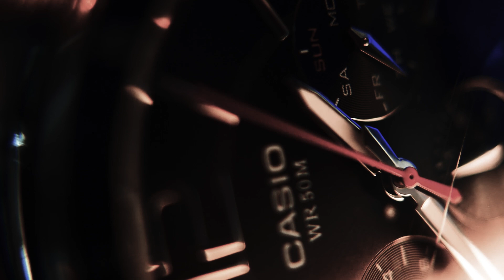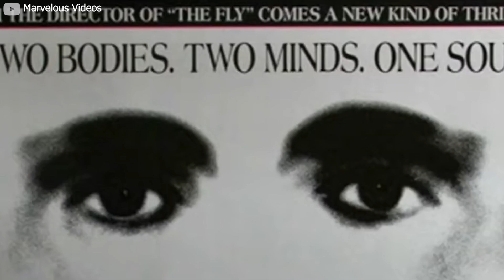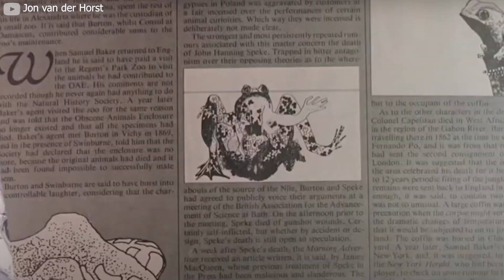The Terrifying Story Behind Dead Ringers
In the summer of 1975, a pair of forty-five-year-old identical twin brothers were found dead at a fashionable Manhattan address. The bodies were those of Cyril and Stewart Marcus, once highly-esteemed doctors who had apparently died as the result of a shared drug-induced mental breakdown.

The rise and precipitous fall of the Marcus brothers inspired a New York bestselling novel, which in turn inspired David Cronenberg’s infamous 1988 psychological thriller, Dead Ringers.